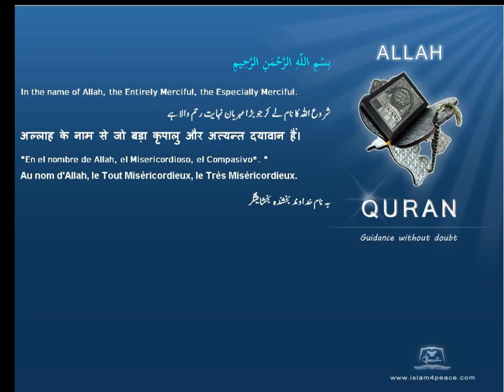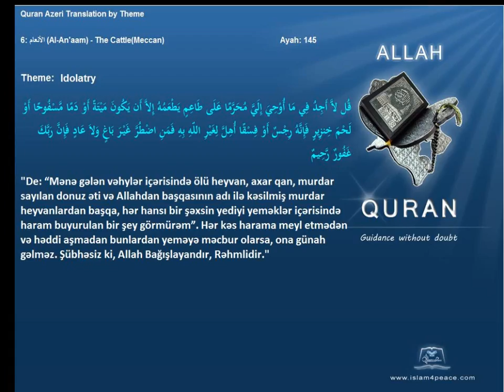Quran by Theme Azeri Idolatry Islam4Peace com